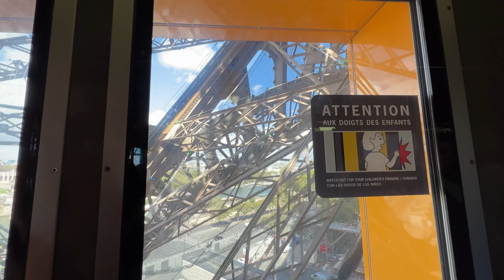Amazing 360 View from top of the Eiffel Tower in Paris France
Amazing View from Top of the Eiffel Tower in Paris France.View from the eiffel tower.

1.

2.